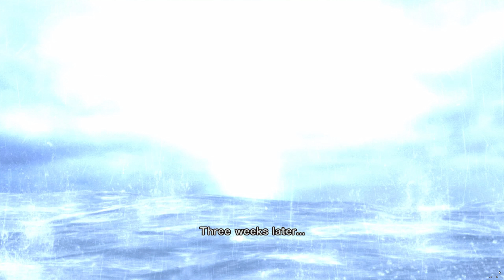Metal Gear Rising Revengeance Chapter 1 HARD MODE (NGPLUS) 4K 60FPS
Wild intro for this one. Sorry for falling off of the building though.